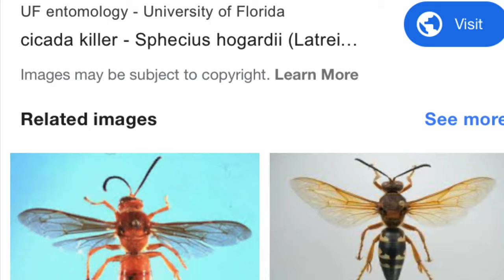Cicada Killer Ground Hornet 🐝 Tried To Kill Me!!!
In today’s video at Tampa Boys Customs this huge cicada killer hornet tried to kill me. This bug was bigger than I’ve ever seen. It was at least 3 inches long and had a huge stinger.

TBC 250 Mini Bike Race August 30 th